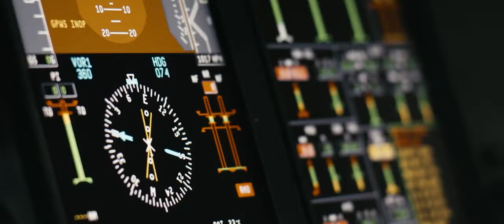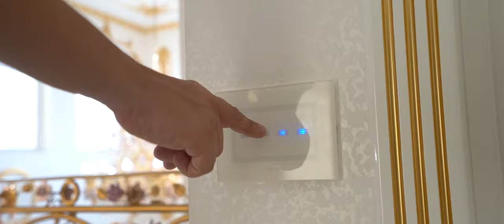Classic Villa on Palm Jumeirah by Dubai Design Group | Whispering Classic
Dubai Design Group by Lora Bergiy have been shortlisted for Interior Design Global Award in The International Design and Architecture Awards 2020.

When the client requested a home of overwhelming luxury, Dubai Design Group by Lora Bergiy produced the timeless design for Whispering Classic. A luxury 6 bedroom villa, with new landscaping in full renovation, extension, fit-out, furnishing and decoration in Palm Jumeirah Island, Dubai. This project depicts classic, feminine luxury through a love story between art, gold and pink camellias.

As soon as the custom-made main entrance door is open, there is an insight into the masterpieces that Dubai Design Group By Lora Bergiy focused on for this astonishing project. The spiral staircase with 1300 porcelain roses, camellias and anemone flowers is the dominant masterpiece of the interior and greets the residents and visitors on arrival. This motif is carried along the luxurious hallway; decorated with unusual consoles with internal light, chic mirrors, real frescos and an amazing installation of chandeliers shaped as a bouquet with golden leaves and pink flowers. Professional Gold Masters and Artists spent 120 working days on the 24 carat gold leaves in the fine decorations, accumulating to 7kg of gold.

To create a personalised interior, Dubai Design Group by Lora Bergiy used details that stem from the character of the owners, reflecting their personal lives and hobbies. Souvenirs brought from travels, old pieces of furniture that are cherished, all combined with the décor selected by the designers – every detail plays role in the final result. The design works so well due to the great collaboration between liveable classic design, unique art objects and the designer’s delicate taste. The interior, as unique as its owner, is the basis of Dubai Design Group By Lora Bergiy’s signature style.

The balance of modern and classic, the perfect combination of the customer’s individuality and the uniqueness of the location create a design to be considered Timeless. It is an authentic marriage of Craft, Artistry and Quality.